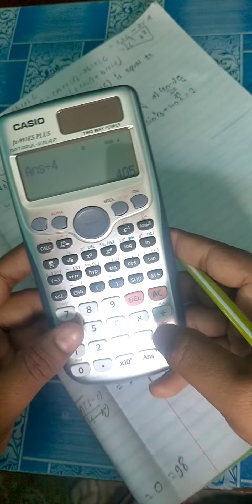Memory based question and its solution of IOE entrance exam -2078 |part -2